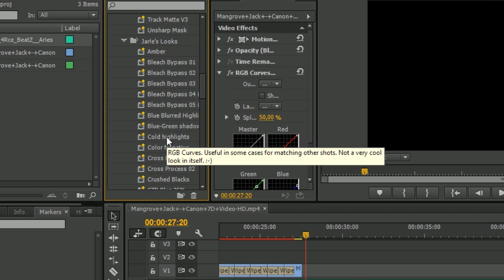Free Jarle's Premiere Pro Presets Version 2.0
Complete list of effects presets in version 2.0
Jarle's Looks
Amber
Bleach Bypass 1-5
Blue Blurred Highlights
Blue-Green Shadows
Cold Highlights
Color Negative
Cross Process 1-2
Crushed Blacks
CTB Blue 25%
CTO Orange 25 %
Cyan
Day for Night
Deep Blacks
Faded Color
Magenta
Sepia
Summer
Teal & Orange 1-3
Warm Highlights
Yellow

Jarle's Scaling Tools
1080 to 720
720 to 1080
HD 1080 to SD 576
HD 720 to SD 576
Lower Left
Lower Right
SD 576 to HD 1080
SD 576 to HD 720
Upper Left
Upper Right
PiP 33% (LL, LM, LR, ML, MM, MR, UL, UM, UR)

Jarle's Grading Tools
3-Way Secondary Ready
3-Way Skin Tone Fix
Blooming Highlights
Crop Center
Curves
Curves Secondary Ready
Curves 90 % + Track matte V3
Curves 95 %
Curves Highlight Roll-Off
Fast Color Corrector Sat 110
Fast Color Corrector Sat 130
Fast Color Corrector Sat 50
Gaussian Blur 150
Grain 1-2
S-Curve 90
S-Curve Light
S-Curve Steep
Sharpen
Track Matte V3
Unsharp Mask

LOG to LIN + Cinestyle LUT
Alexa LOG to LIN
Canon Technicolor Cinestyle™ S-curve
Sony F3 S-log to LIN

Misc effects
Anonymizer
Bad TV Reception
Bounce In -- Fly Out
Fade Text In and Out
Opacity Keyframe Killer

Jarle's Compositing Tools
Dynamic Garbage Matte
Gammaslammer
High Contrast Key

Jarle's Audio Tools
Compressor 2.5:1
Reverb Ring Out
Rich Voice-Over
Soft Compression & Limiter @ -0.5 dB
Download these Premiere Pro CC presets now -- they're free!